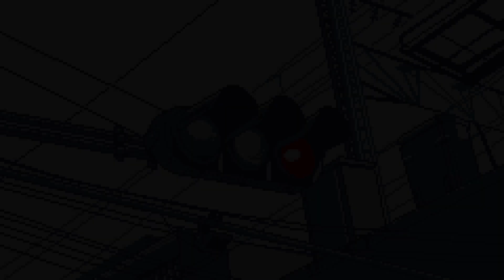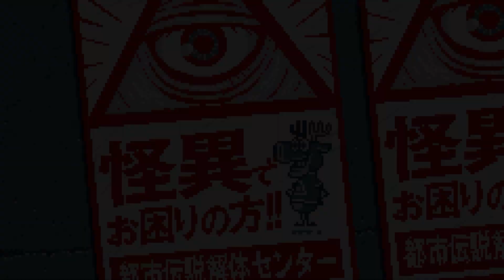Urban Myth Dissolution Center - PlayStation 5 & Nintendo Switch - Trailer - Retail [Asia English]